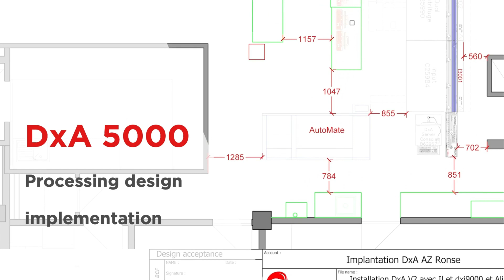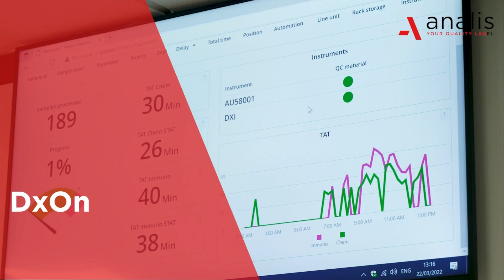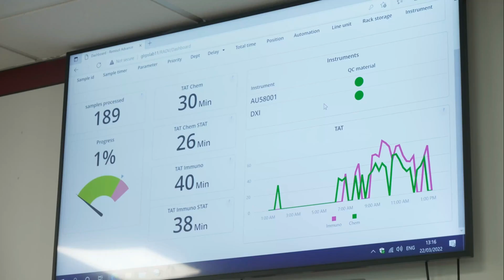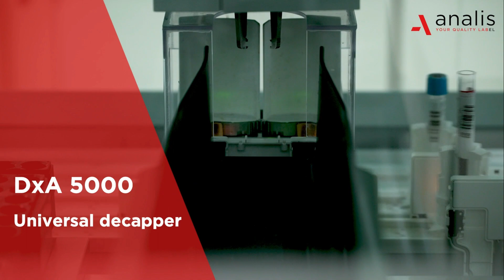ANALIS & AZ Glorieux: a successful Laboratory Automation implementation of Beckman Coulter DxA5000.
An interview of Lander De Vleeschouwer, Adjunt Hoofdlaborant, who shares his experience of implementing Beckman Coulter DxA in the laboratory of the hospital of AZ RONSE RENAIX.
The implementation of the new Beckman Coulter DxA5000 has added value at the hospital laboratory level. The efficiencies achieved with this modern technology benefit day-to-day patient care. The time required for lab personnel has been significantly reduced since the deployment of the DxA5000, which allows them to focus on other activities related to the laboratory.